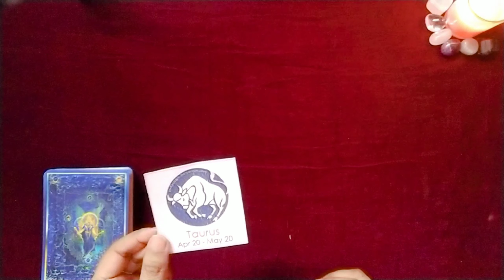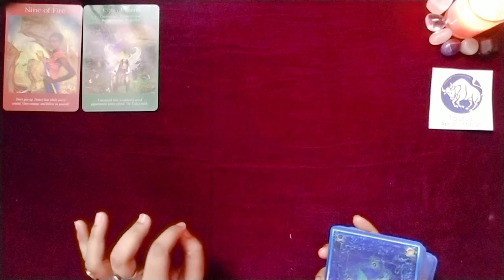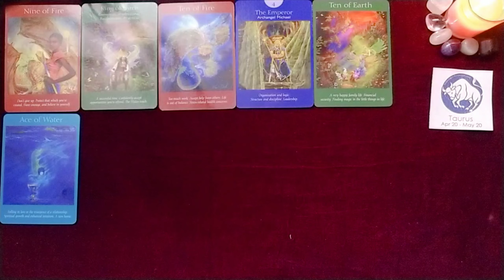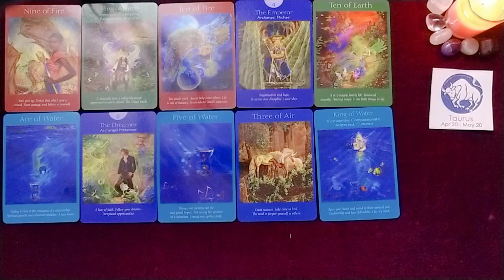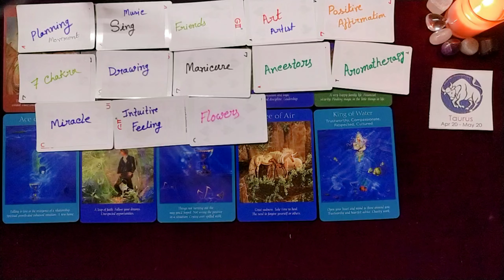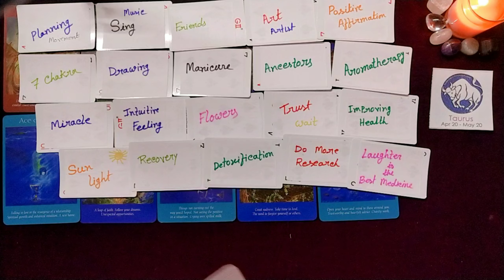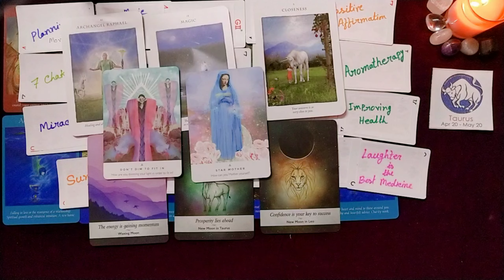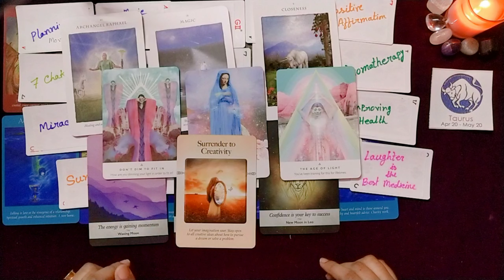🐂বৃষ/Taurus May মাসের রাশিফল ।কেমন যাবে বৃষরাশির ?Bengali Tarot card reading.career/love/ guidance.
🌺 Book a PERSONAL READING / REIKI HEALING CRYSTAL: DivineAngelvisiontarot (instagram\Facebook page)